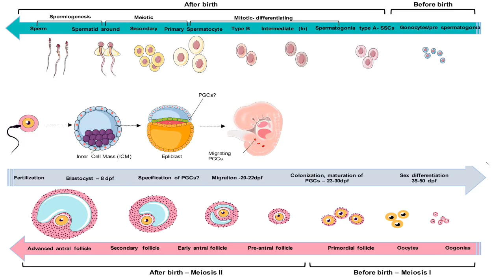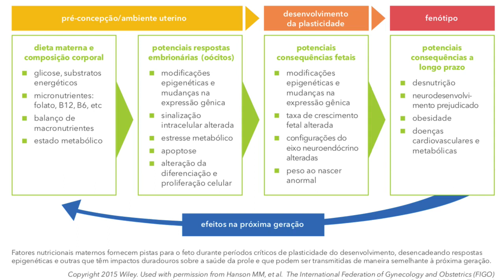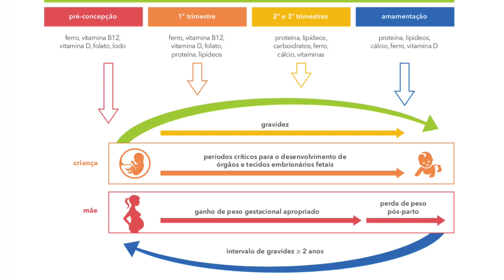Nutrientes para os 1.100 dias mais importantes da vida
➤ AVISO

➤ APRENDA MAIS

➤ BIOGRAFIA